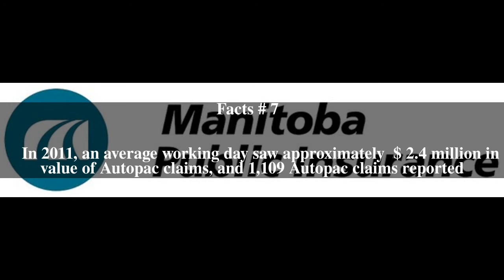Manitoba Public Insurance Top # 7 Facts